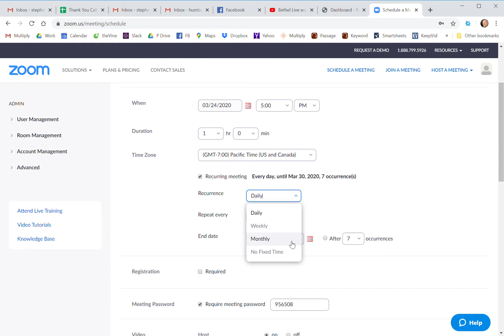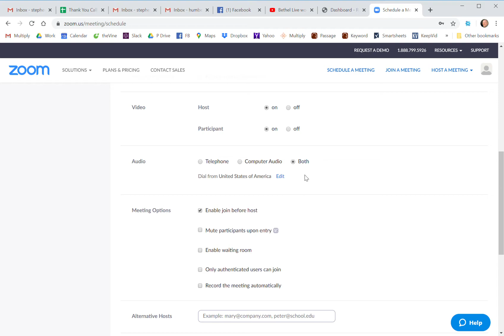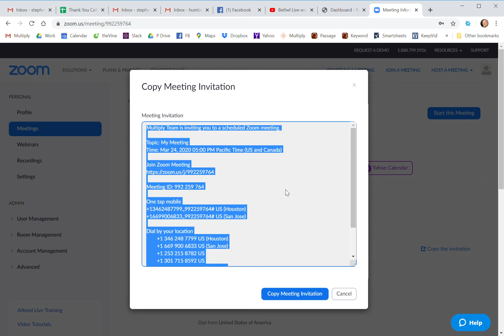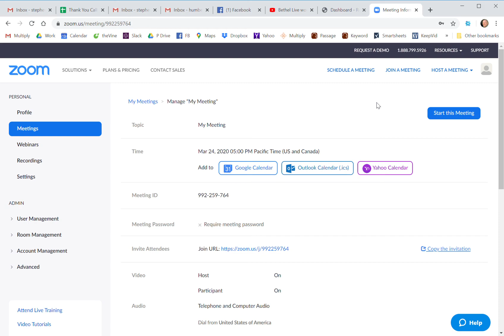USMB Scheduling a Zoom meeting from a Computer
The Basics of Zoom. Part 2 of a four-part video series.